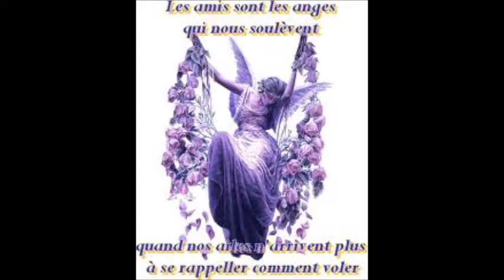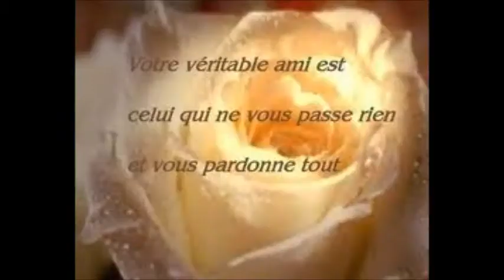FRERE ETERNEL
co-auteur et interprète : Sam MOGANN
co-auteur, compositeur et arrangeur : Patrick GENET